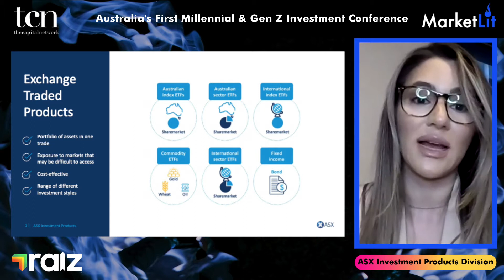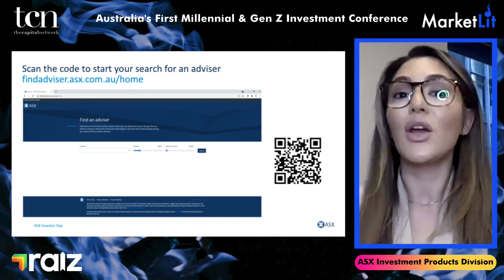Australian Securities Exchange (ASX:ASX): MarketLit Investor Presentation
July 2021 - Australian Securities Exchange (ASX:ASX) National Business Development Manager Anastasia Anagnostakos presents at The Capital Network's MarketLit investment conference on Friday 2 July 2021, Australia's first millennial and Gen Z investment conference.